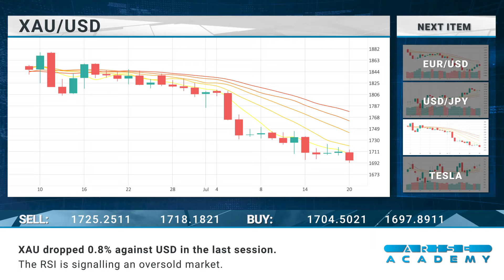Arise Academy Daily financial news 21 07 2022